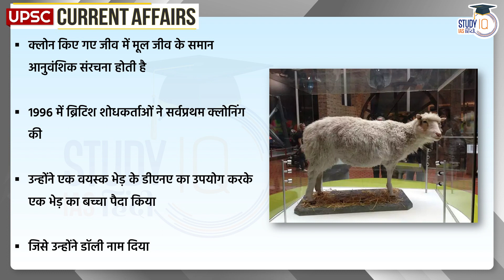Super Cows Clone | Daily Current Affairs | Current Affairs In Hindi | UPSC PRE 2023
Scientists in China have cloned what are being called 'super cows', local media has reported. These cows are reportedly able to produce huge amounts of milk in their lifetime. The cows have been cloned as part of a process to reduce China's dependence on foreign breeds. According to China's Global Times, about 70 per cent of China's dairy cows are imported from other countries.

The essential course features are -

1000+ Hours of LIVE Classes by our faculties
- End-to-end exhaustive coverage of the syllabus with a focus on prelims and mains. Interactive lectures are designed to enhance the learning of the student. Lectures cater to the changing trends of the UPSC examination. All NCERTs covered in the lectures.

One-to-One Mentorship to keep you on track to achieve the target
- Every student is allotted a mentor. The mentorship module is the pillar on which the student can build his foundation. The module caters to both the academic and non-academic development of the aspirant. The aspirant can reach out to solve his preparation-related roadblocks, strategy, guidance, and doubts. The mentorship module also covers Manthan sessions for building communication skills and holistic development of personality. These sessions also provide Peer to Peer learning and peer groups to aspirants who are based in remote locations and preparing in isolation.

Handmade Lecture Notes, Crux on static topics
- The class PPT used by faculty is shared as a PDF. Lecture notes of each lecture cover topics from multiple sources and give diverse viewpoints. Value-added. Handwritten Notes with diagrams, flowcharts, statistics and gives a personalized touch to the aspirant. Hand-written notes are curated specifically for last-minute revisions.

Answer Writing Practice & Evaluation guided by our experienced team
- This module includes Answer writing practice and Answer evaluation by subject matter experts. In each class, the faculty provides Daily Mains Questions(DMQs) where the aspirant writes and submit their answers. Each answer is evaluated and detailed personalized feedback is provided to improve. The Model answers are provided as compilations for topic-wise revision. Multiple answers are evaluated for aspirants on a daily basis. The Answer writing module - also includes revision tests. The revision tests are conducted after the compilation of subjects. Revision tests are provided with marking and ranking so that the aspirant can assess his true position in the relative competition of UPSC exams.

Current Affairs Program (CAP)
- A daily module for current affairs. It has current affairs daily handouts. The handout is compiled from all major newspapers, Yojana, Kurukshetra, EPW, etc. . The handout covers content from both Mains and Prelims perspectives. To explain the handout, there is a daily CAP video for 1 hour. It covers the issues from handouts in the crispest, most relevant manner for the UPSC examinations. The module also has daily current affairs MCQs and Daily current affairs mains questions, which the aspirants can write and get evaluated by our experts.

Prelims Test Series to make you battle-ready for the Prelims exam
- Rigorous practice holds the key to mastering the subject. The testing module has Daily MCQs attached to the lectures. In addition to this, there are 50 MCQs in the weekly test. Over 400+ MCQs for each subject. There are also 10 Full-length Tests (GS + CSAT) to make you battle-ready for prelims examinations. The prelims MCQs are complemented with Mains revision tests and daily mains answer writing evaluation. The testing model is comprehensively designed to cover even the corner cases of the syllabus.

Over 100+ hours of CSAT lectures covering aptitude, quants, reasoning, and reading comprehension. Benchmarking of students through Weekly Revision Tests for students
Group mentorship sessions by Senior Bureaucrats, selected candidates, and senior aspirants
MCQ-based learning for every lecture to enhance retention.
We hope after completing this course we will be able to provide our students with the necessary know-how and nuances of General studies.Over 100+ hours of CSAT lectures covering aptitude, quants, reasoning, and reading comprehension.